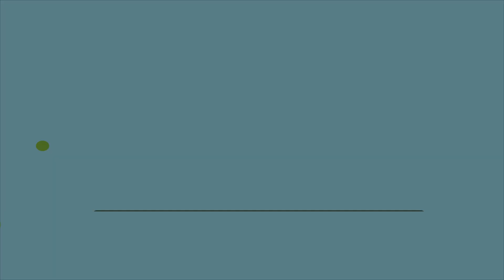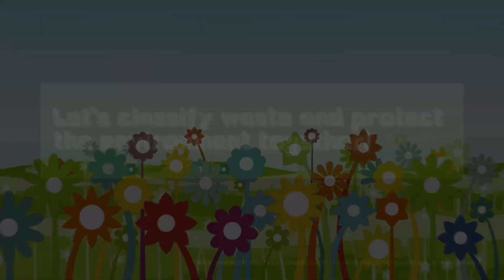Finalist 14 Different garbage classification and similar aim to protect the environment – Wayne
I am Wayne. I come from China and currently study at the University of Sydney, majoring in digital communication and culture. I have been in Australia for around one and a half years and had traveled to other cities like Melbourne. Australia is a beautiful and fantastic country like China, and both of them are aiming to protect the mother earth and maintain sustainable development.
In this video, I will have a brief introduction to the method of waste classification in these countries, and draw more people's attention to know about the positive effects of waste classification and appeal to them to develop or maintain this ability to protect the eco-system.